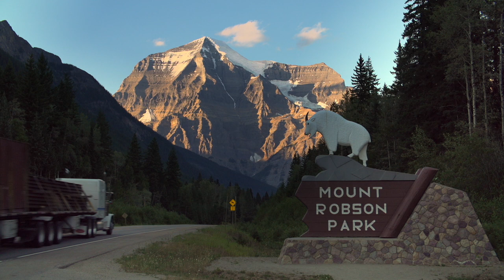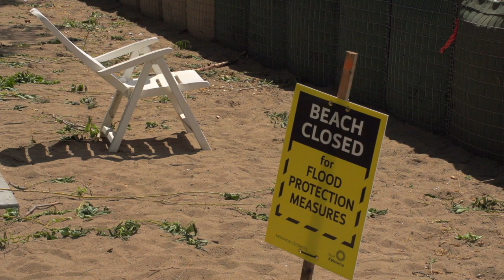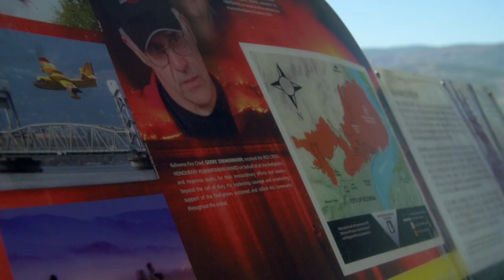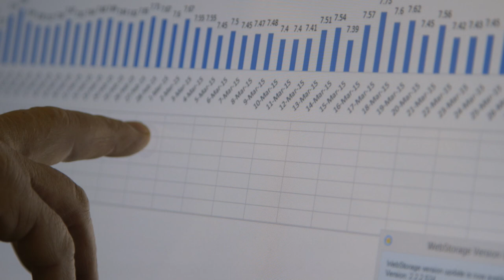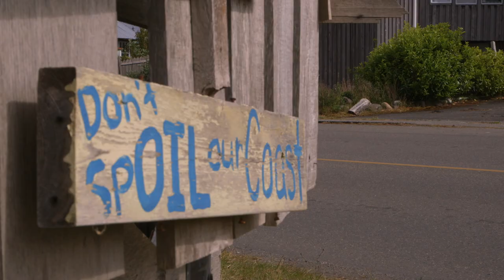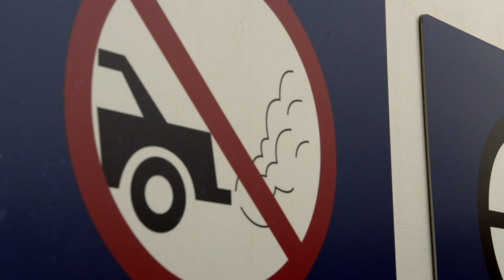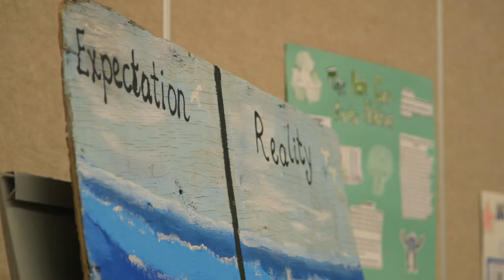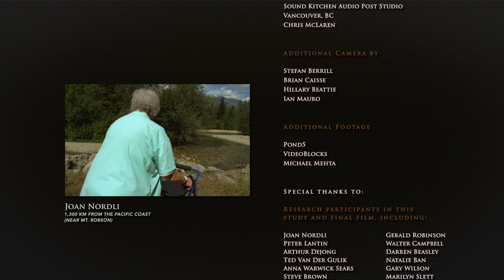Beyond Climate (full film) featuring David Suzuki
Beyond Climate takes viewers beyond the headlines and into the heart of the issues. The film holistically connects the larger patterns of climate change with the human dimension, and what it looks like across BC from the top of the mountains to the depths of the oceans. Shot throughout the province over many years, the collective wisdom and perspectives of Indigenous leaders, local communities, scientists, and policymakers are featured.

Dr. David Suzuki - renowned scientist, broadcaster and environmentalist - helps guide the journey as the narrator of the film. But, David is more than just narrator, he’s a long-term resident of BC, having lived most of his life in Vancouver, and this film is part of his enduring legacy. Now, in his 80s, Suzuki reflects back on his life, how his home province is changing, and offers his personal perspectives on the environment, economy, and opportunity to navigate our complex future if we “pull back and give nature a chance.”

Addressing many of the pressing issues facing BC - from pipelines, liquefied natural gas, salmon, and Indigenous rights - the film is a timely contribution to the province and country as we grapple with climate change, the paramount issue of our time.